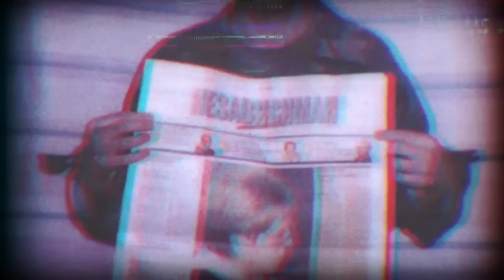Ontvoerd door gedrogeerde jongens met Kalashnikovs in Nigeria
Tijdens het maken van een documentaire over mensenrechten en milieuschending in Nigeria wordt Jandries Groenendijk in mei 2014, door een geweldadige drugsbende, ontvoerd. In een benauwde hut vol ongedierte, diep in een mangrovebos, wordt hij - samen met twee reisgenoten - dagenlang gemarteld en vastgehouden. Ze zijn ervan overtuigd dat ze het niet zullen overleven, maar proberen samen het hoofd koel te houden. Gelukkig komen de drie Nederlanders na enkele dagen vrij, en kan Jandries ons in deze aflevering van “Held in eigen verhaal” vertellen over de speciale band die ontstaat met de andere gijzelaars, de gesprekken die worden gevoerd met de gijzelnemers en het leven na een ontvoering. Hoe pak je het leven op na zo'n ingrijpende gebeurtenis?

Wil je geen enkele aflevering missen? Vanaf 16 april luister én kijk je “Held in eigen verhaal” exclusief op Podimo. Ga naar en probeer Podimo 60 dagen gratis.